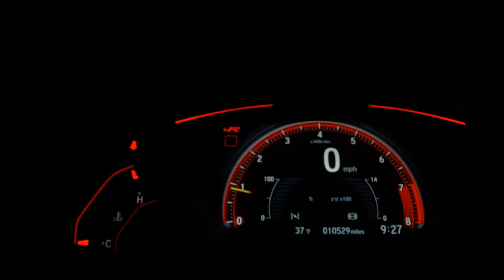FIAT ARGO - 2020 - São Paulo/SP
Veículo: FIAT / ARGO 1.0 FIREFLY DRIVE
Ano: 2020/2020
Combustível: FLEX
Portas: 4 PORTAS
Câmbio: Manual
Cor: BRANCA
KM: 28.000

✅ Air Bag
✅ Alarme
✅ Ar Condicionado
✅ Direção Hidráulica
✅ Freio ABS
✅ Travas Elétricas
✅ Vidros Elétricos